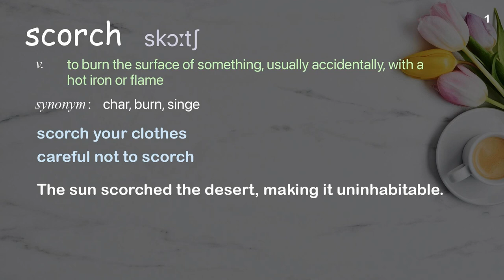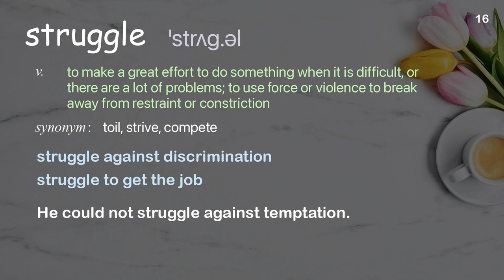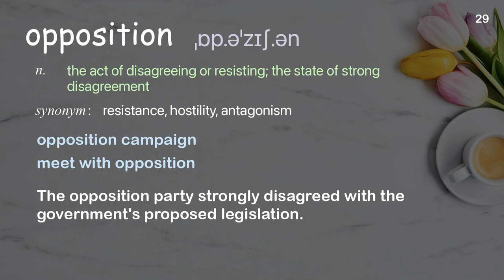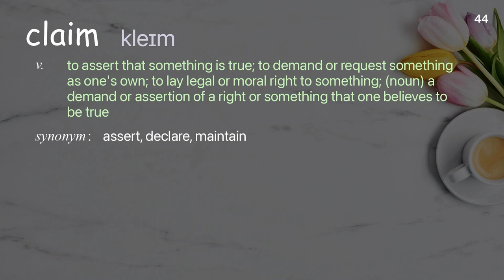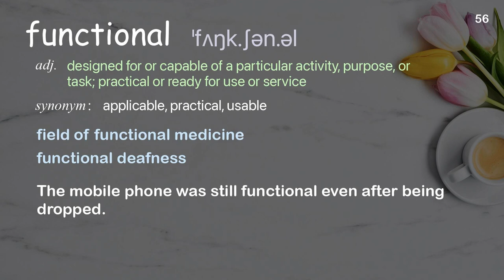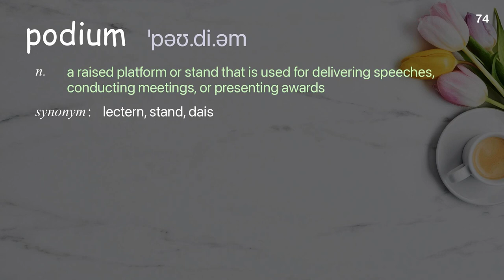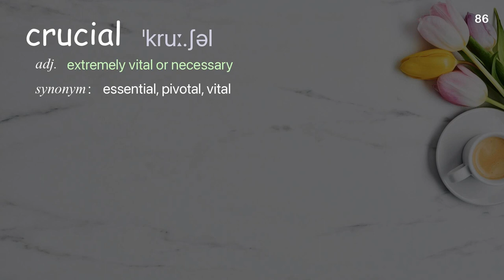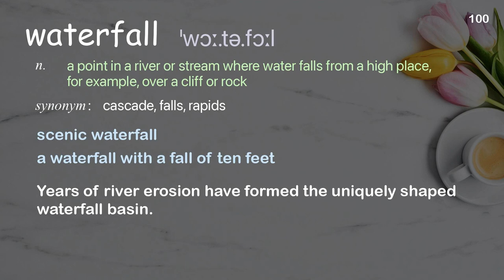100 Academic Words Ref from "A next-generation solution to the climate crisis | TED Talk"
■PLEASE NOTE

■Reference Source
Nkosilathi Nyathi: A next-generation solution to the climate crisis | TED Talk